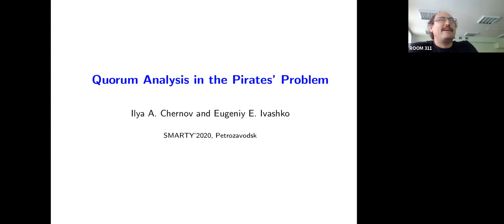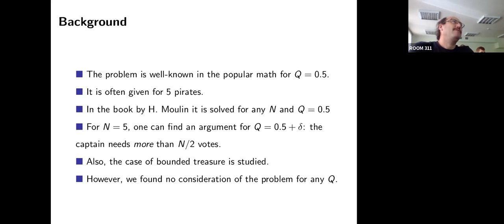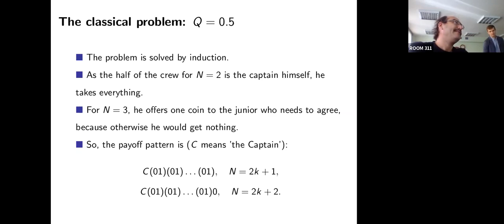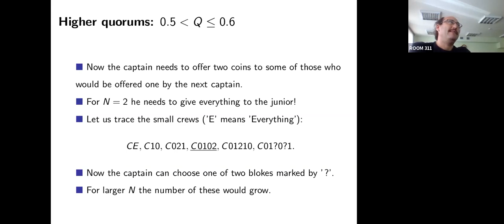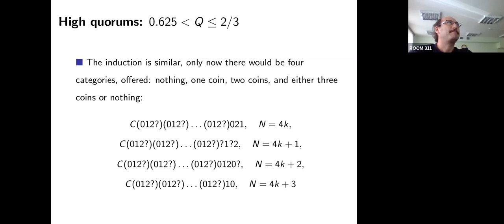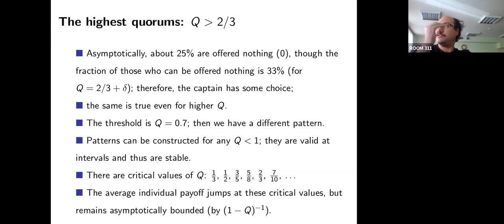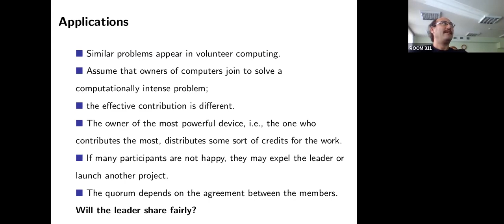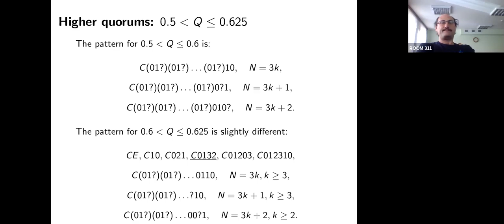Ilya Chernov - Quorum analysis for the “Pirate game” problem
SMARTY 2020 Workshop, Day 1, Monday 17, 2020. Ilya Chernov - Quorum analysis for the “Pirate game” problem (joint work with Evgeny Ivashko)